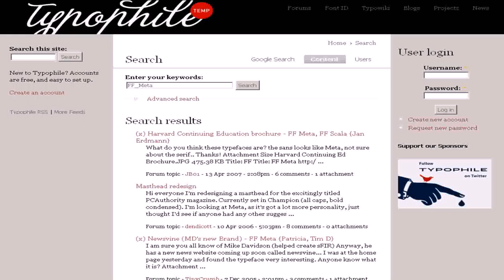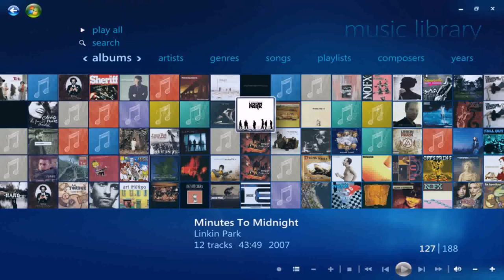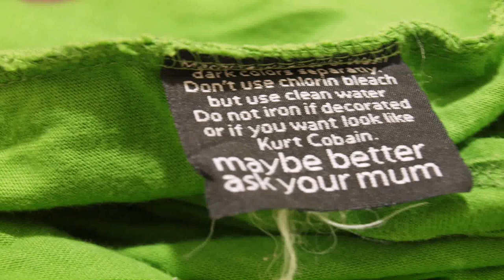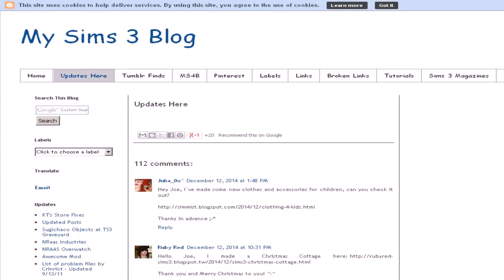Michael Kors Patio Batel (see description)